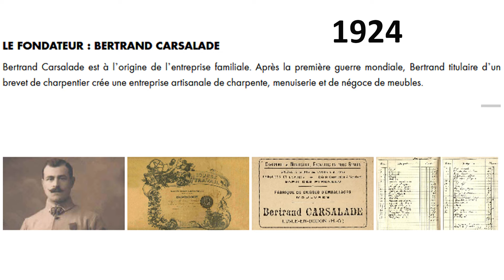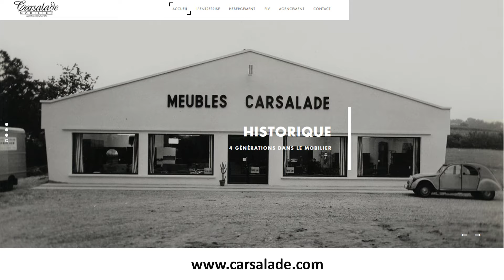Développement économique épisode 3 Carsalade mobilier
Témoignage de l'entreprise Carsalade sur le développement économique Cœur et Coteaux Comminges